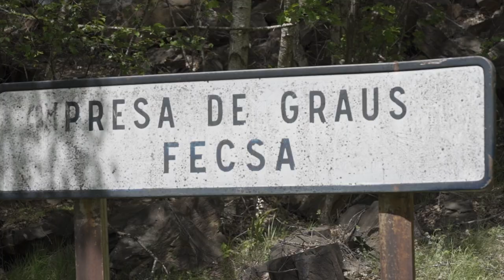Pyrenees Kayaking 2022